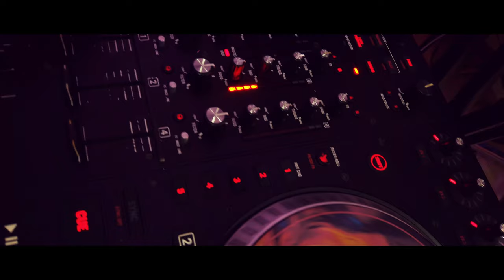City Kissa! I Malayalam Rap Song I OFiroz I DJ Zack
Music Produced, Arranged, Vocals and Performed by OFiroz
Mixed and Mastered at ZacktrackZ Studio.